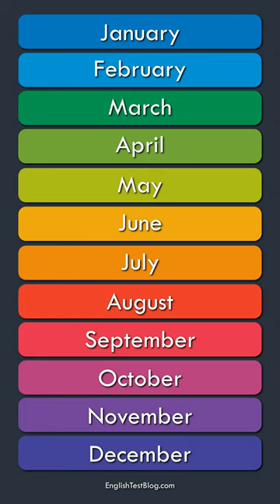How to Pronounce the Months of the Year: American English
This short video shows how to pronounce the months of the year used in English-speaking countries. The list shows the order of the months, starting from January (month 1).